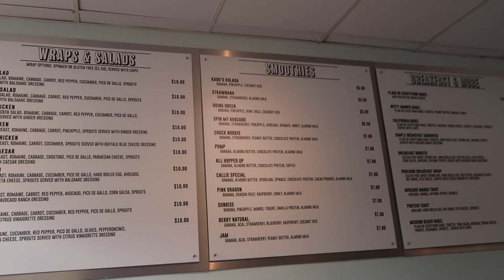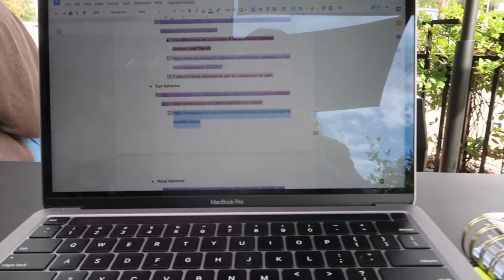College Day In My Life | The University of Central Florida 2022 | Dirt Phobia Review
Welcome to a day in my life at UCF!

Thank you Dirt Phobia!

THANK YOU SOJO VISION!